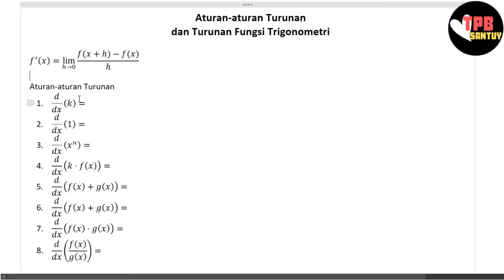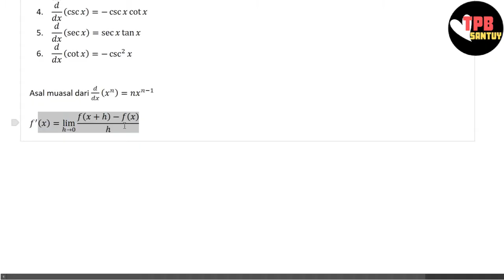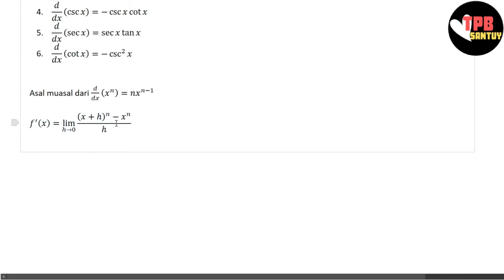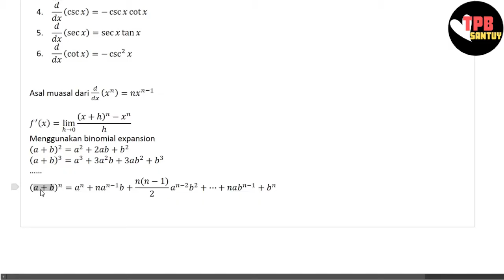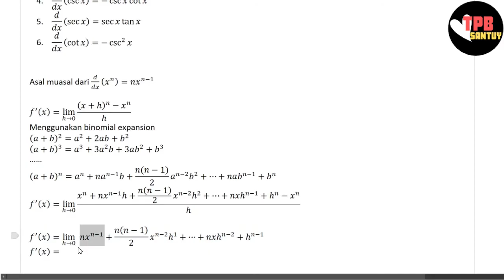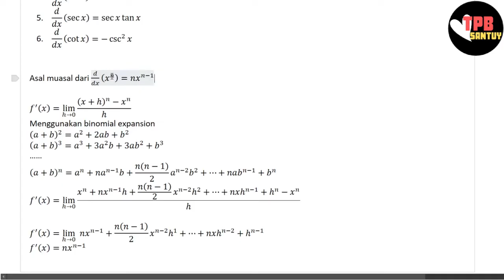Aturan Turunan | Turunan (Part 2) | Kalkulus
Video ini dibuat untuk menemani kalian mempelajari materi Kalkulus dalam topik "Turunan". Semoga membantu yaa!

Keep learning!!
TPB Santuyy~